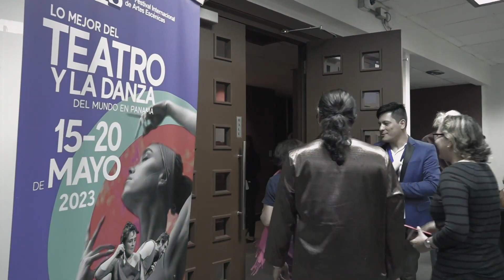Programa Miradas 24 de junio 2023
Programa Miradas
24 de junio 2023
Grupo Experimental de Cine Universitario
VIEX